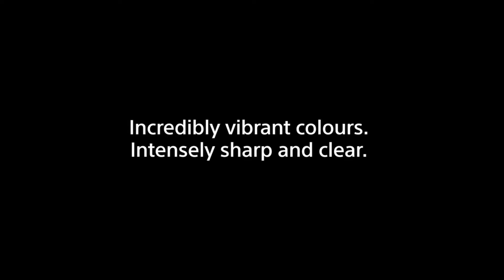best 75 inch 4k tv in india | best 75 inch tv 2024 | best 75 inch tv under 1 lakh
Samsung 75 inch (98990)
Hisense 75 inch (94999)
Tcl 75 inch (159990)
Sony bravia 3 75 inch (156740)
Onida 75 inch (75999)

Great discount offer in LARGE appliances
Great discount offer in MOBILE
Great discount offer in sports & fitness
Great discount offer in computer & accessories
Great discount offer in electronic